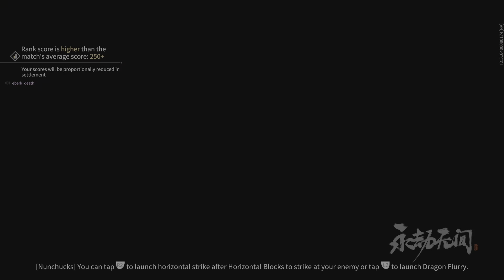NARAKA: BLADEPOINT_20230810042139